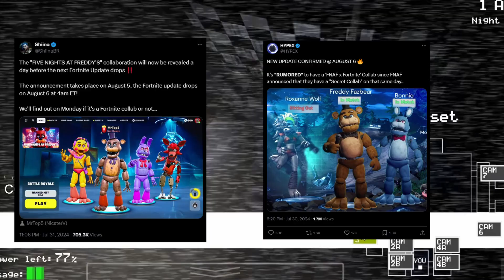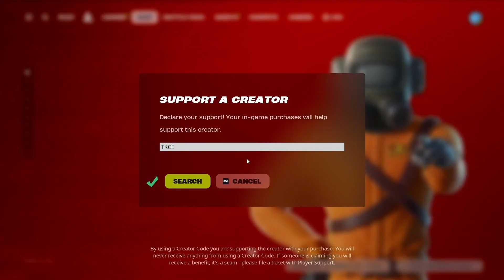The Unholy FNAF x Fortnite Crossover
Five Nights At Freddy's In Fortnite